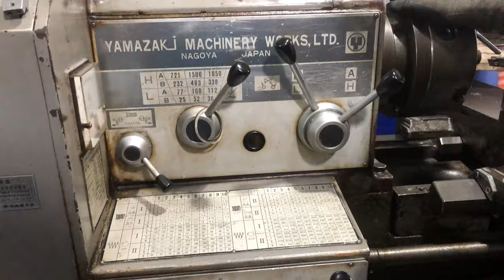Making gear wheels - machining a gear shaft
Dive into the captivating world of machining with Odd Machinist!  In this mesmerizing video, we demonstrate the artistry of creating a D2 Gear Wheel, a vital component used in wheat flour processing machines. From the precision turning and milling on our lathe to the intricate shaping of the gear teeth, witness the skill and craftsmanship that goes into making this gear.

Timestamps.

0:00 - Intro
0:10 - Turning process
6:45 - Machining teeth
8:00 - Machining keyways
9:02 - Outro

If you're an engineering enthusiast, a machinist, or simply fascinated by the magic of metalworking, this video is a must-watch! Discover the secrets behind crafting high-quality gear wheels and explore the intricacies of machining with us.